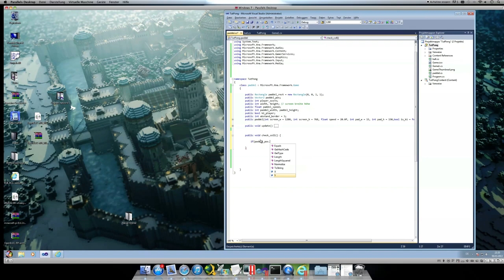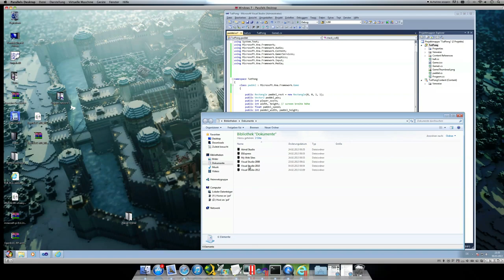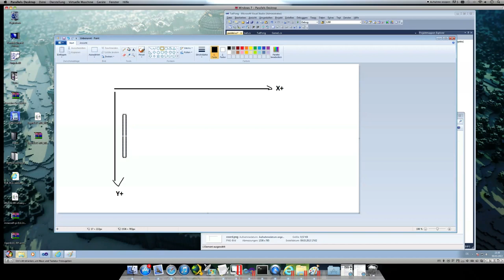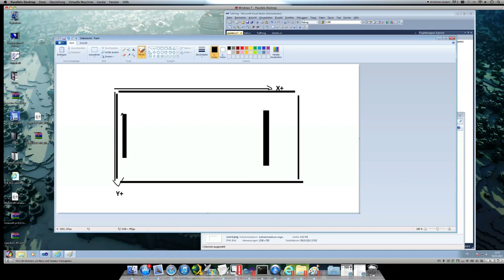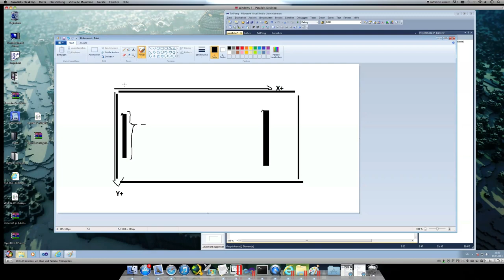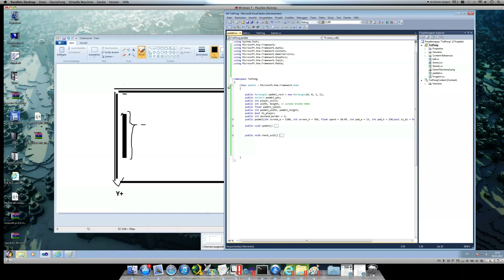[C# | XNA] Pong Tutorial #02 [Deutsch | HD]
so machen wir in diesem Part weiter mit den playern